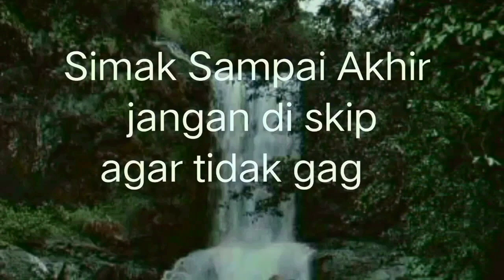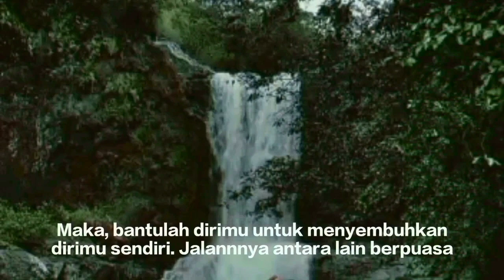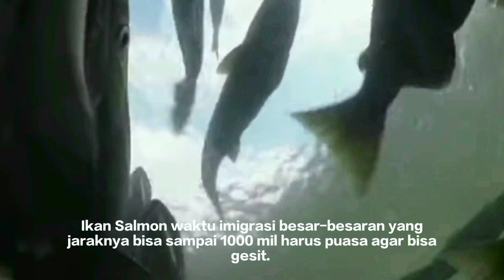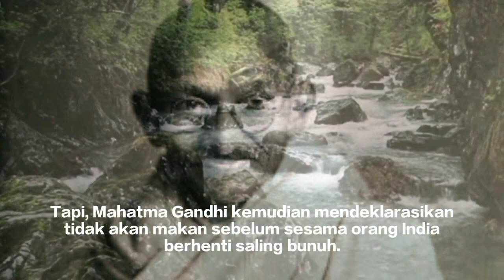PARA FILSUF DAN BINATANG PUN BERPUASA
sumber : Sumber :boyanesia